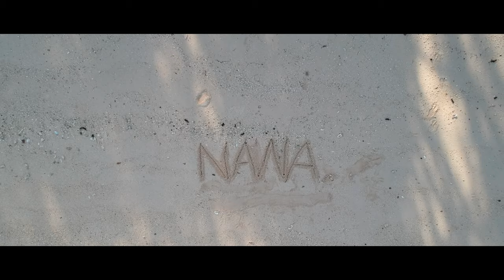French Polynesia – Tahiti, Moorea, Rimatara I 4K Cinematic footage – Just another world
Résumer de mon séjour en Polynésie Française et notamment les îles de Tahiti, Moorea et Rimatara. J’ai filmé mon voyage et réalisé cette vidéo pour partager mon aventure en essayant de représenter ce qu’est la Polynésie Française à travers ce que j’ai pu observer.

Matériels utilisés :

Sony A6400 (all shot in 4k)
Dji Spark
Osmo Pocket

Site web personnel : tevaondarçuhu.fr